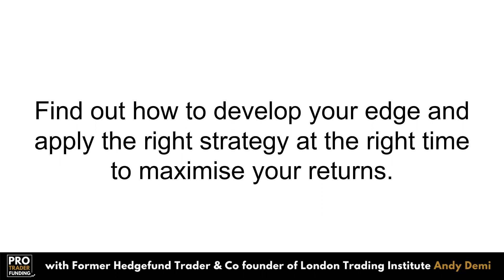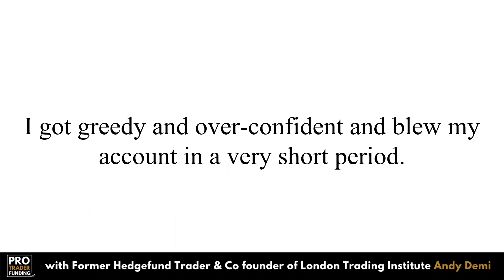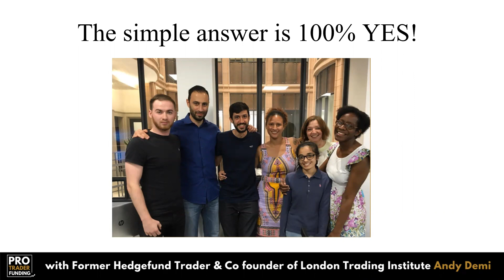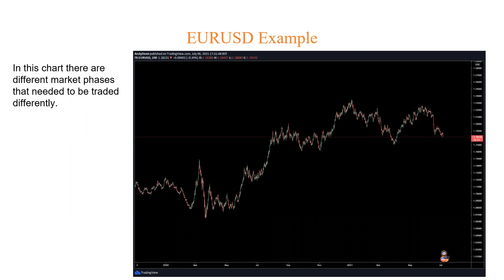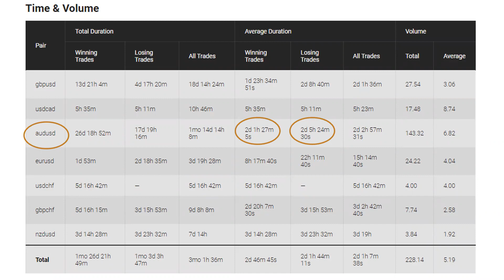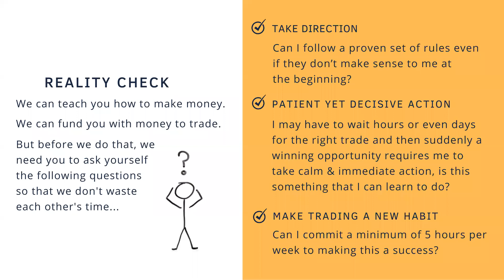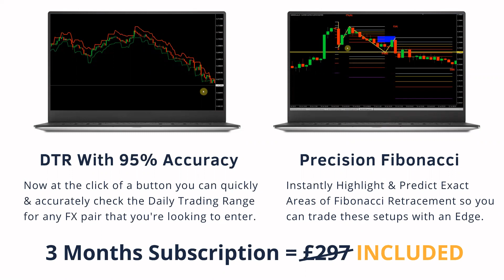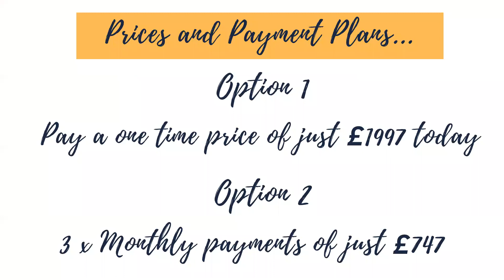Forex Masterclass Live event 118